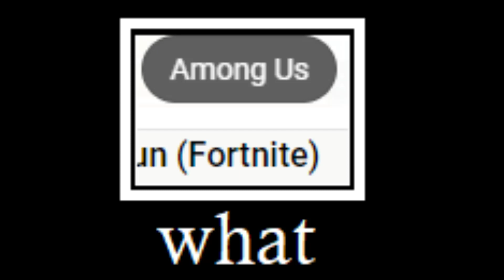what meme 20: AmongNite